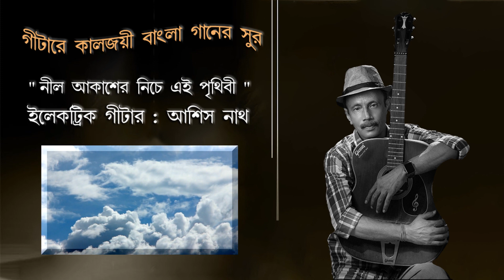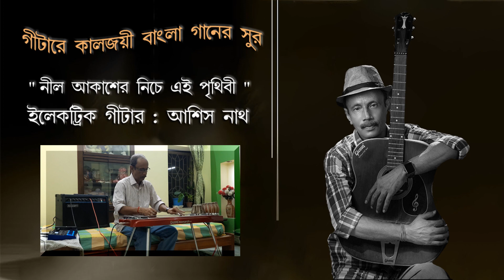"Neel akasher niche ei prithibi" Hemanta Mukhopadhyay Instrumental (Electric Guitar) by Ashis Nath